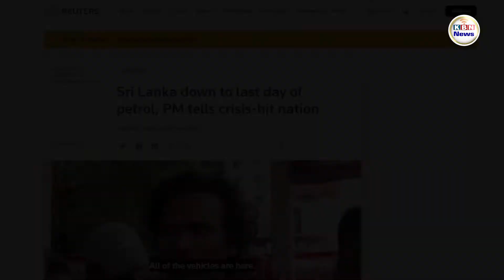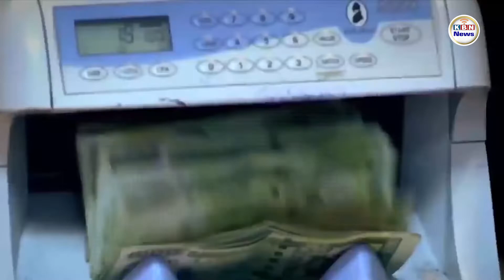ស្រីលង្កា ប្រកាសនៅសល់ប្រេងតែមួយថ្ងៃទៀតប៉ុណ្ណោះសម្រាប់ផ្គត់ផ្គង់នៅក្នុងប្រទេស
ព័ត៌មានអន្តរជាតិ